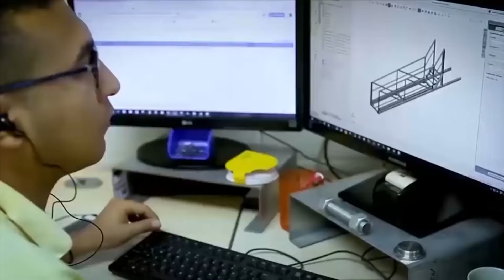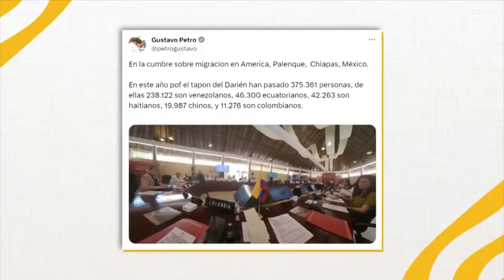Agenda Internacional del Presidente Gustavo Petro en Washington, Estados Unidos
Agenda Internacional del Presidente Gustavo Petro en Washington, Estados Unidos - 3 de noviembre 2023.